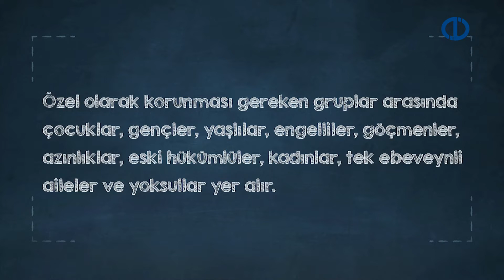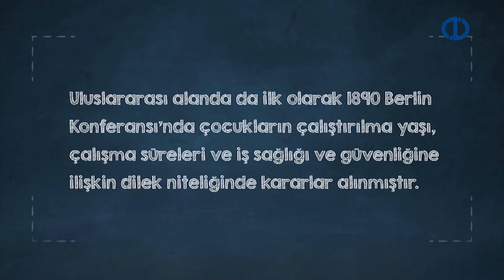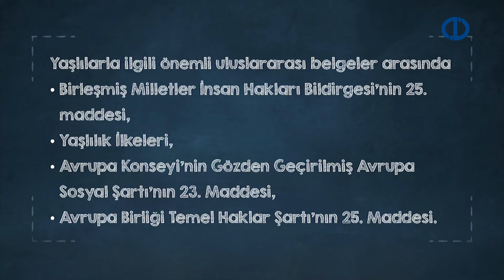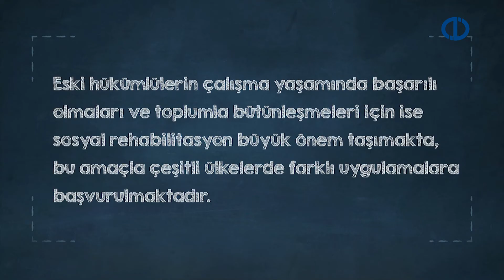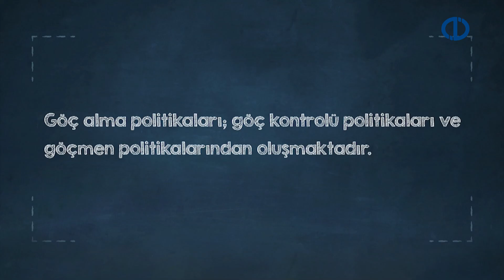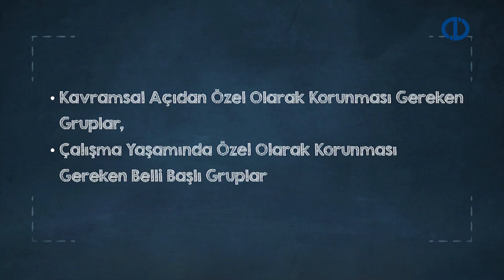SOSYAL POLİTİKA - Ünite 7 Konu Anlatımı 1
Tarihi gelişim süreci içinde küreselleşmenin ortaya çıkış sürecini açıklayabilecek,
Küreselleşmenin temel unsurları ve göstergelerini yorumlayabilecek,
Küreselleşmenin sosyal devlet anlayışında yol açtığı değişimi açıklayabilecek,
Küreselleşmenin yol açtığı sosyal politika sorunlarını tanımlayabilecek,
Yeni küresel sosyal politika uygulamalarını açıklayabilecek bilgi ve beceriler kazanabileceksiniz